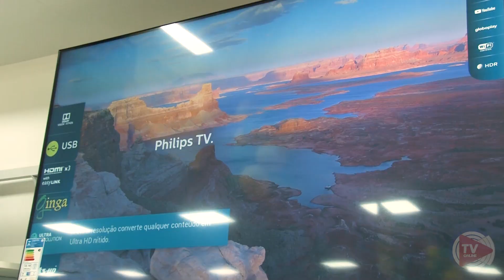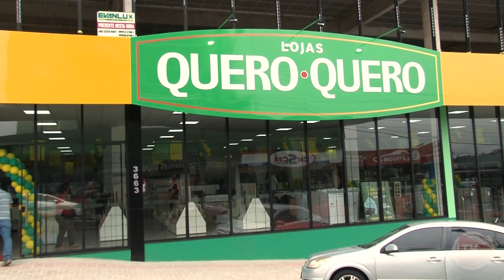Lojas Quero-Quero inaugura unidade em Chopinzinho